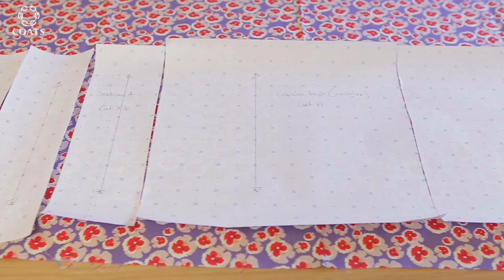Quick & Easy Cushion Cover from Nel Whatmore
A new project for a cushion cover using Nel's latest fabrics.  All stages demonstrated in under 2 minutes!